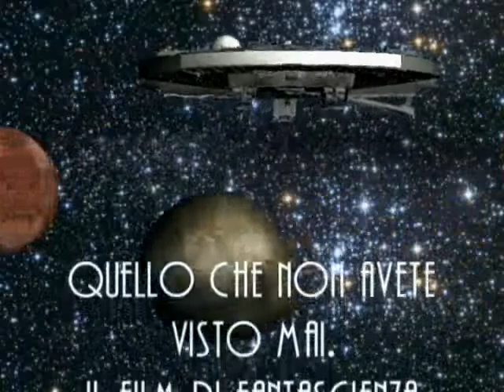oggi al cinema